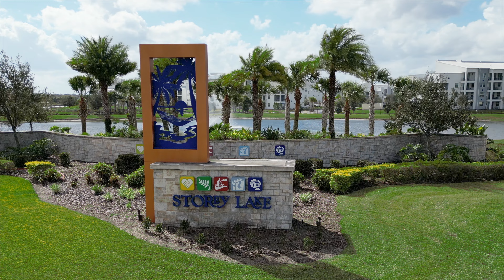Storey Lake Resort, Vacation Home Interior Design By Furniture Packages USA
Furnishing Your Property? Have Questions? Send a Quick Inquiry? Request a Free Design? If you want to get ahead in the vacation rental business you should take it seriously. Your renters want someone who will cater to their needs. Are you one of those business people? Here’s the reality of vacation rental homes. Most, if not all clients go through websites after websites just to find the perfect home for their vacation. What do vacation home rental owners have to show? Showcasing the house is more than just taking a picture of the home. Every inch of your home is scrutinized from the paint job to the details on the furniture. Your vacation home will stand above the rest when it's done by Furniture Packages USA!